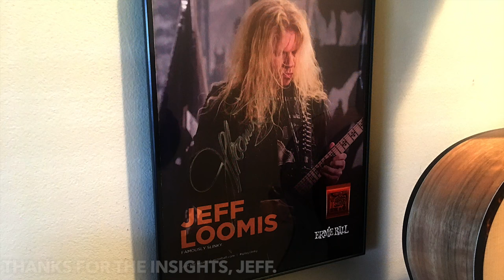Wise Words from Jeff Loomis